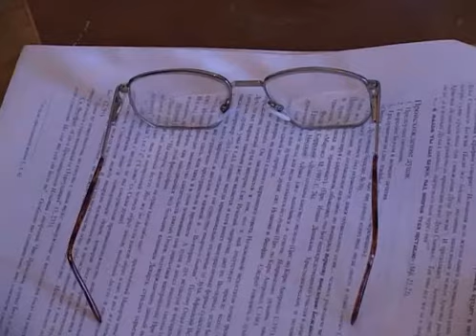Бог, мир и человек (ИА БПЦ 2004)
Отдельные лекции и выступления

Алексей Ильич Осипов,
русский богослов, профессор Московской Духовной Академии и Семинарии
С 1965 года — преподаватель основного богословия в Московской духовной академии, с 1969 года — доцент, с 1975 года — профессор. В 1985 году присвоена учёная степень доктора богословия honoris causa. С 2004 года — заслуженный профессор Московской духовной академии. Читает лекции по основному богословию на пятом курсе семинарии и первом курсе академии. Научные интересы — основное богословие (апологетика), западные исповедания. Много выступает в различных аудиториях и на радио «Радонеж» с лекциями и беседами, значительная часть которых получили распространение на кассетах, дисках и в интернете.
Награды:
Орден святого благоверного равноапостольного князя Владимира III степени (1971, РПЦ)
Орден преподобного Сергия Радонежского III степени (РПЦ, 1979)
Орден святого благоверного равноапостольного князя Владимира II степени (февраль 1988, РПЦ) — в связи с 50-летним юбилеем
Орден святого благоверного князя Даниила Московского III степени (март 1998, РПЦ) — в связи с 60-летним юбилеем
Орден святителя Макария митрополита Московского и всея Руси III степени (28 мая 2008, РПЦ) — во внимание к усердным преподавательским трудам и в связи с 70-летием.